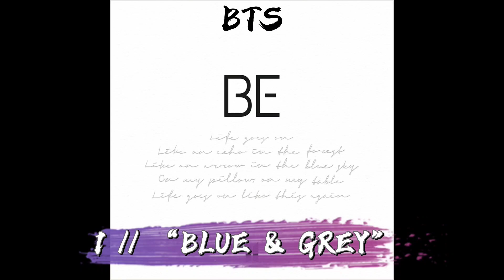my top 3 b-sides from each kpop group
~ you can also suggest videos through my community posts .

// support me //

// other socials //

// timestamp //

0:00 intro
0:47 twice
1:02 blackpink
1:16 stray kids
1:31 seventeen
1:46 bts
2:01 outro

// hashtags //

// tags //